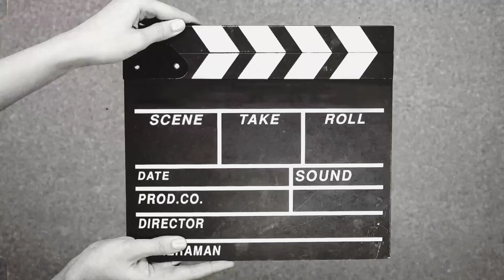واگعیه یا کیکه 🤣😂|یه چالش دیگه با نگین 😍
نگین برای مدتی کوتاه پیشمون هست متاسفانه❤️